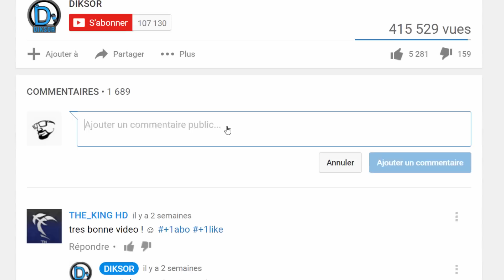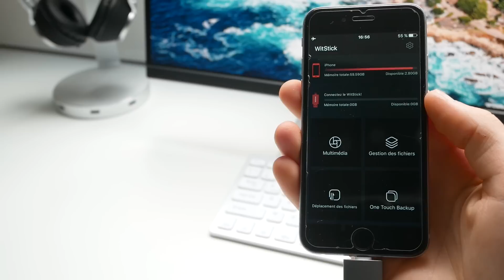TOP 5 Objets High-Tech Pas Chers à moins de 40€!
Yo, nouvelle vidéo Objets High-Tech pas cher. Aujourd'hui, on se retrouve pour 5 objets à moins de 40 euros. Tous ces objets high-tech sont dans la description et bon visionnage, A+! Diksor

Vous êtes environ 1 million à m'avoir demandé le modèle de mon écran, voilà!

Et la version juste en dessous, que je recommande aussi.

A+